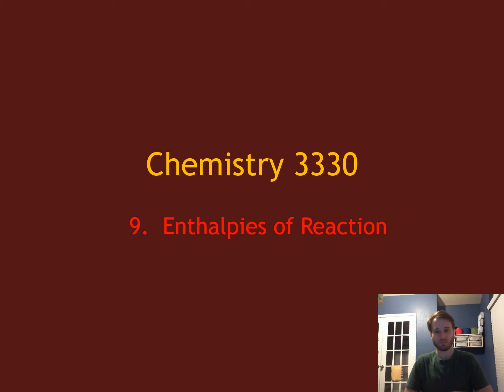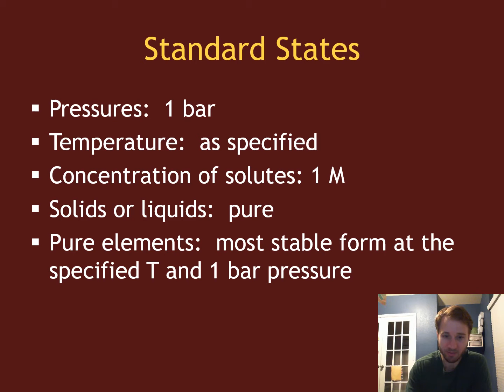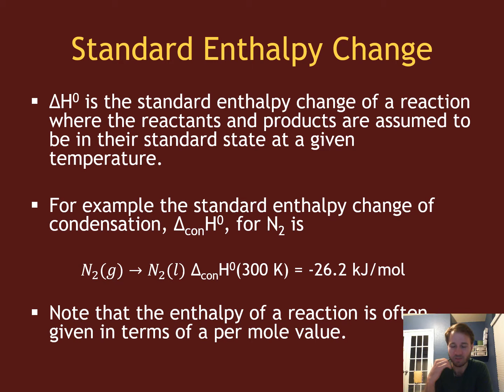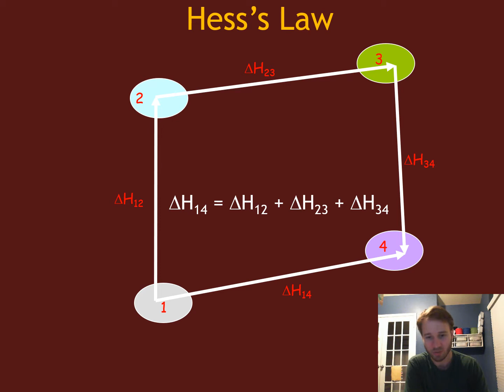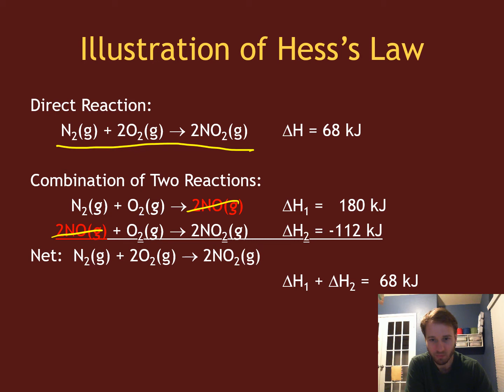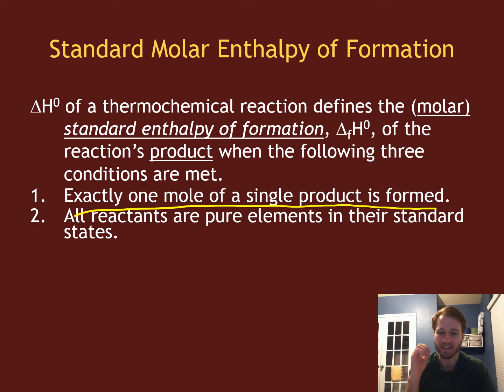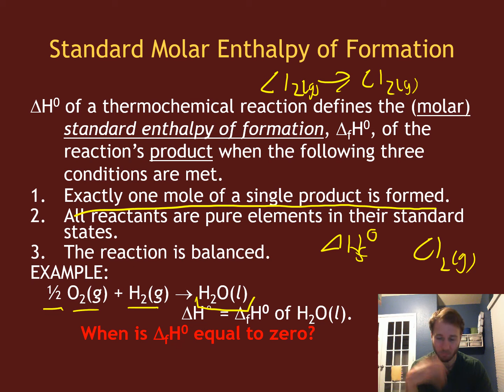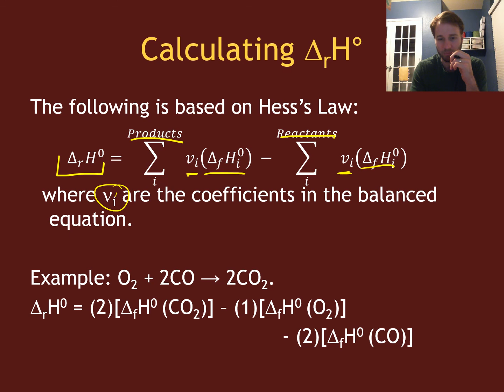CHEM 3330 - Lecture 10 - Hess Law